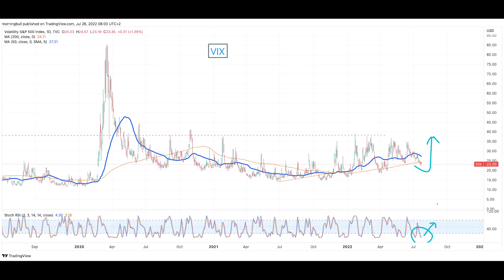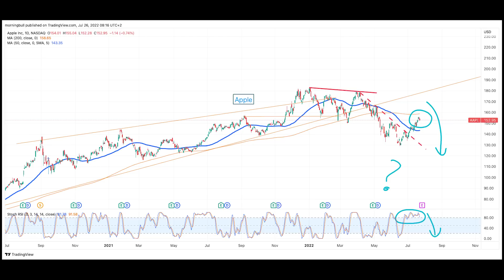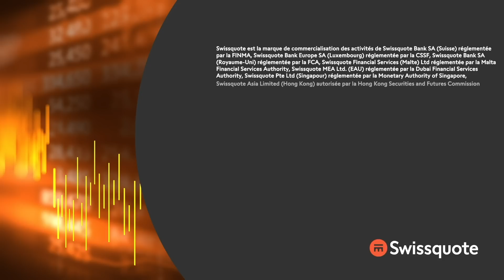Si on s'en sort, on pourra s'appeler MacGyver ! | Morningbull : le réveil marchés | Swissquote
"Nous sommes au début d'une semaine qui commence le mardi, mais qui risque surtout de secouer pas mal. ça ne veut pas dire que l'on va se crasher à l'atterrissage, mais disons que vu tout ce que l'on va devoir digérer en moins de trois jours, il va falloir avoir l'estomac solide et savoir utiliser son couteau suisse pour se sortir de toutes les situations les plus précaires." - Thomas Veillet

0:00 Intro comme un lundi
1:17 On commence fort !
2:20 Jeudi soir tout sera plié
3:13 ça gaze ou bien ?
4:14 Récession sous le tapis
4.41 Jay is back
5:40 La magie du consensus
6:43 Q2
8:20 Tous les chemins mènent à Rome
9:04 Chut, faut pas dire !
11:11 Secouez-moi, secouez-moi